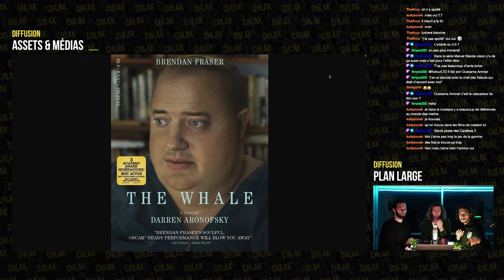THE WHALE - Analyse et critique | CHLAK CINÉ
Mon avis sur le film de Darren Aronofsky, The Whale.
C'est un extrait de notre live Chlak #9.

Retrouvez nous à partir de dimanche prochain (si on veut bien) en live sur Twitch

Nous avons ouvert une page Tipeee afin que vous puissiez nous soutenir dans cette aventure, merci beaucoup pour votre participation, ça nous aide grandement